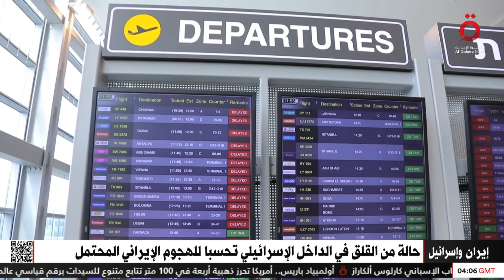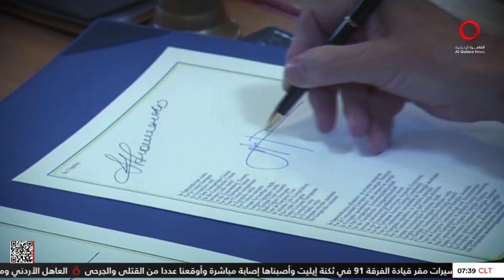ها تنجح الأساطيل الأمريكية في ردع الرد الإيراني على إسرائيل؟| تغطية خاصة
5/8/2024